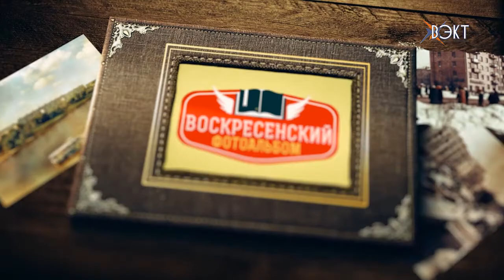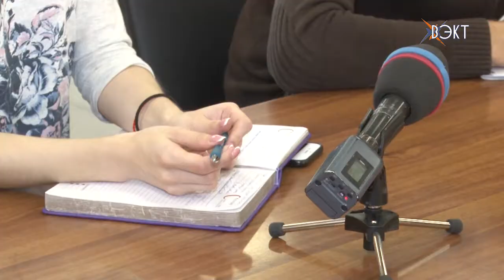Редакция телеканала "Искра-ВЭКТ" продолжает работу над новыми и уже полюбившимися проектами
Коллектив редакции нашего телеканала продолжает радовать зрителей своими проектами. В ноябре мы подготовим для вас много сюрпризов. Какие именно, расскажем в следующем сюжете.